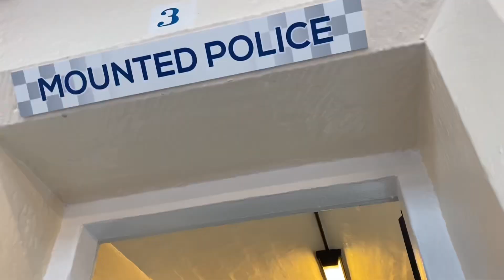Lancaster City Police Museum